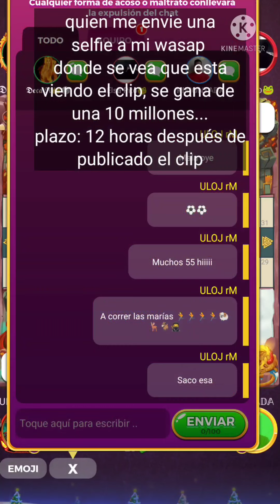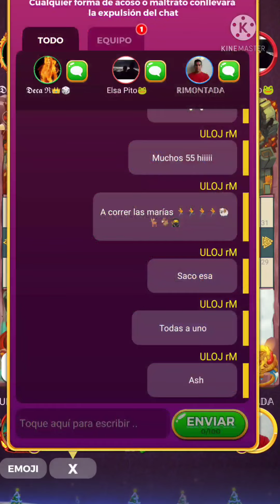Parchís Big Win usando la técnica del Aguante + 25 millones para sortear 😏 Tatis la Mod y Mr Jolu 🎲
jugando una partida de parchís , participación en el Big Win y demostrando como la técnica del Aguante, incrementa significativamente las posibilidades de Victoria frente a los grandes Taures